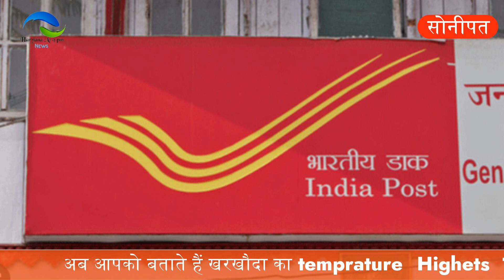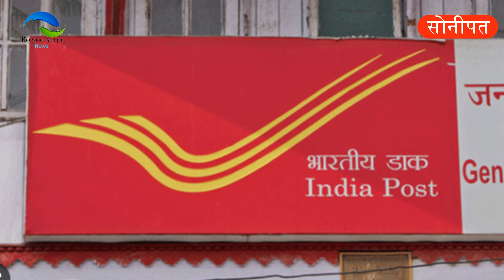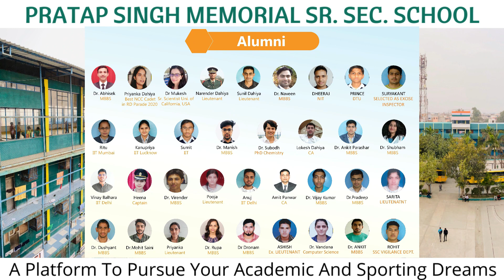DC सोनीपत सुझाव पर CM के आदेश,/पेंशन के लाखों रुपए हड़पने का मामला